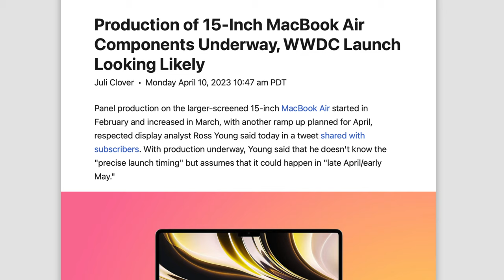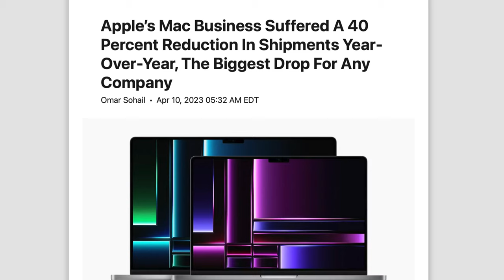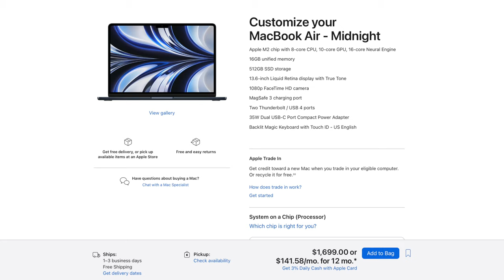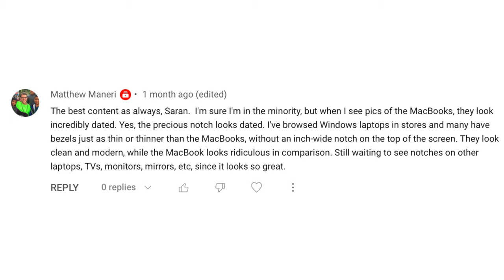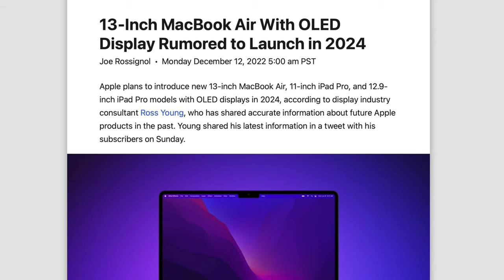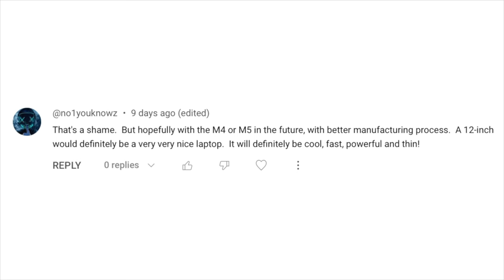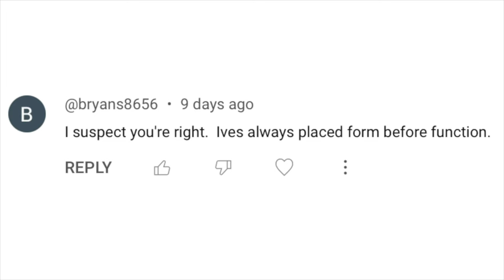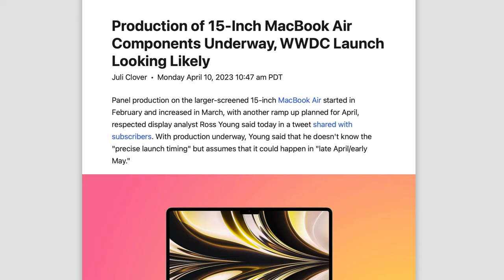Apple 15-inch MacBook Air M3 - WWDC 2023 RELEASE?